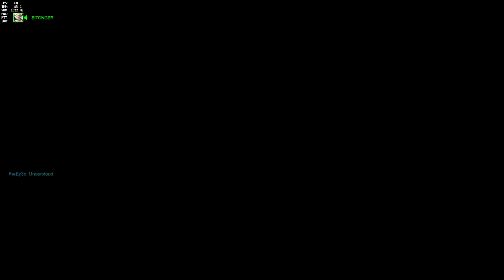ความเก่งขึ้นที่ผิดหูผิดตา ได้มาเพราะเปิดกล่อง!! || Overtime Summer Game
ความเก่งนี้ท่านได้แต่ใดมา?!
เข้าร่วม Fullscreen กับผมเซ่!!